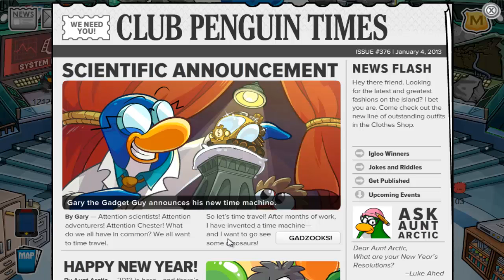Club Penguin: Gary's Announcement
Not much of anouncement but he just wanted to tell us thats he's made a time machine so we can go back in time to see the dinosuas.